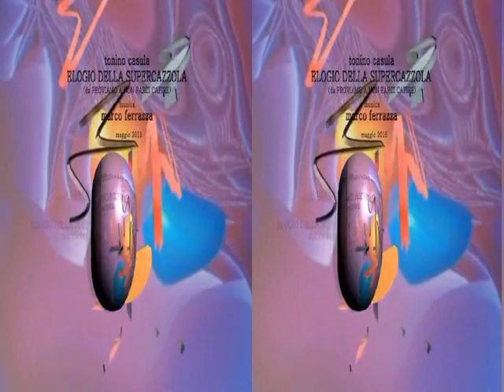elogio della supercazzola - 3d side by side for Television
cortronico astratto tridimensionale nel formato 3d side by side for Television (Computer Peripheral Class), finito nel mese di maggio 2015, con la musica di Marco Ferrazza.